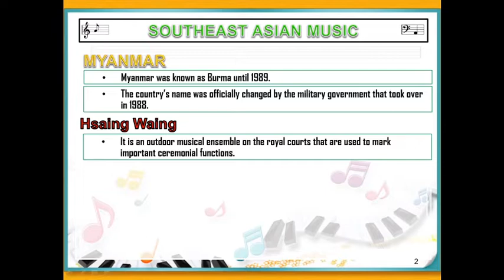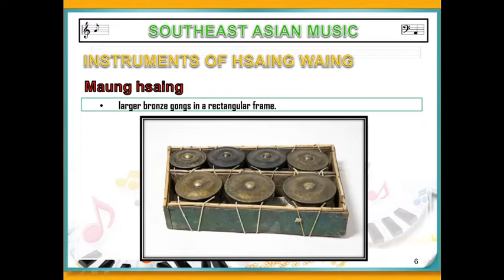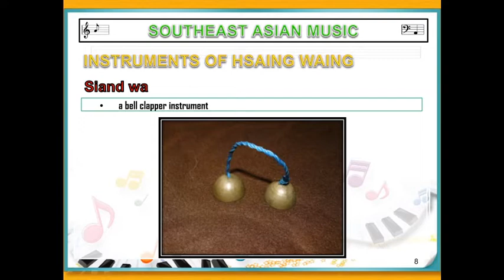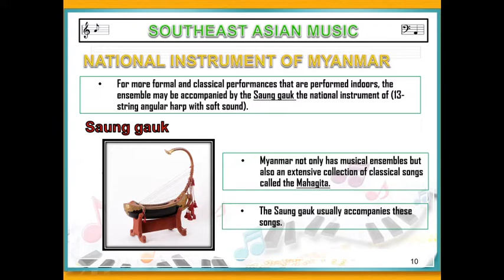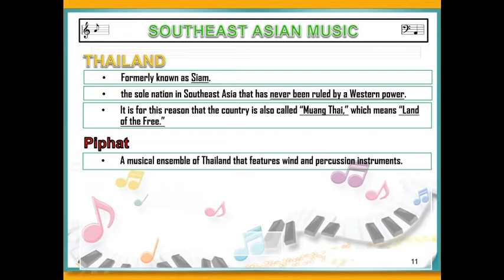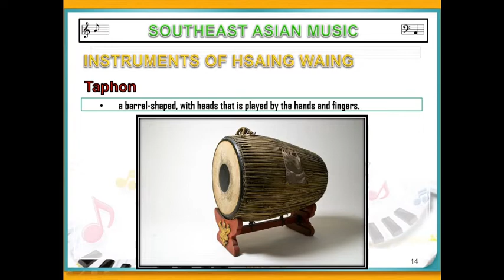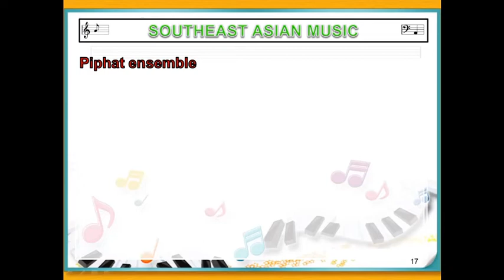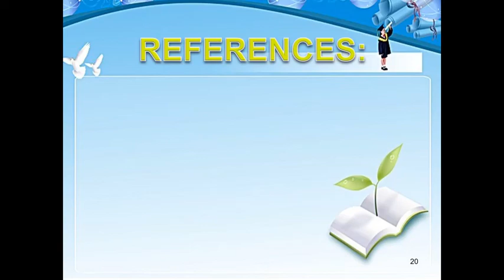week 4 music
music of Myanmar, music of hsaing waing, hsaing waing, music of Thailand, music of piphat